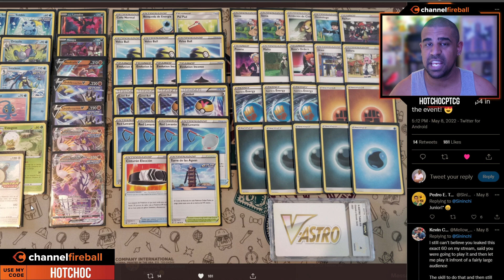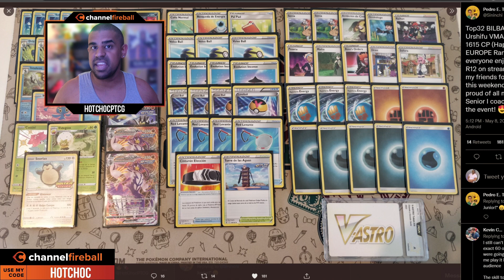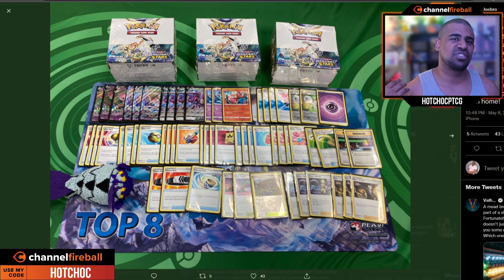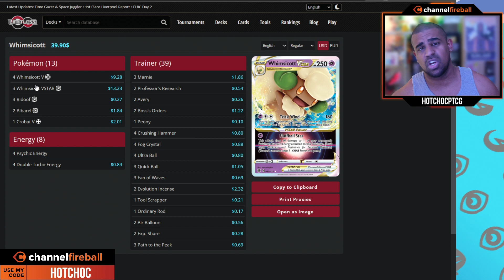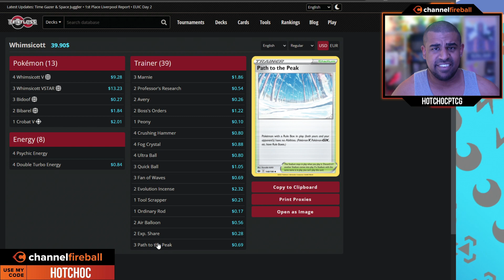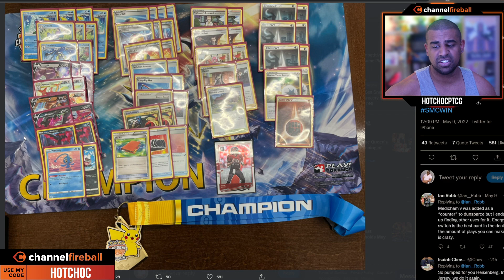There's a New Top Deck In Town! Pokemon TCG Standard Power Rankings!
So after three Regional Championships, including one of the biggest in Pokemon TCG history, how does the Standard meta look now?